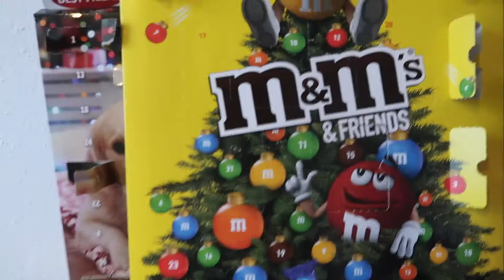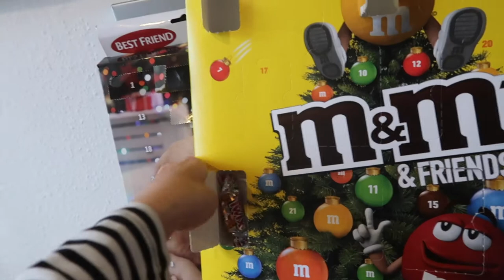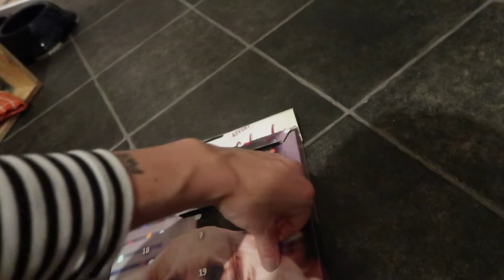VLOGMAS DAG 6 I EN TUR TIL IKEA II Nathalie Løkkebø Jakobsen